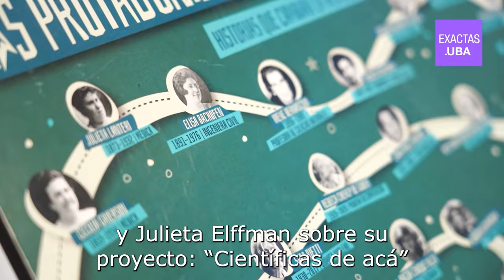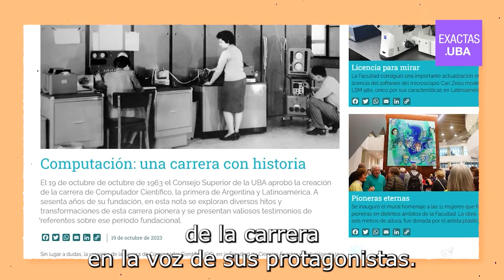Lo que pasa en Exactas. Resumen de noticias de octubre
Este es un resumen mensual de noticias de la Facultad de Ciencias Exactas y Naturales de UBA dirigido a la comunidad de estudiantes. LQPE, Lo Que Pasa en Exactas, es una producción de la Secretaría de Comunicación de Exactas UBA con la colaboración, en este capítulo, de Loana, del Equipo de Divulgación de la Facultad, como presentador. Accedé a toda la información que se presenta en el resumen: